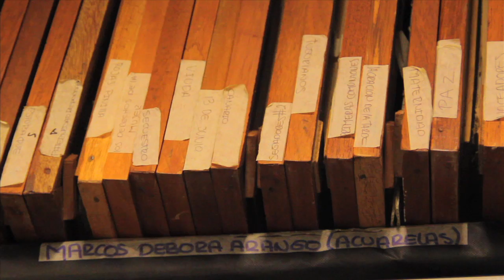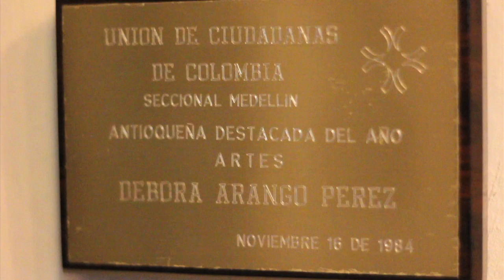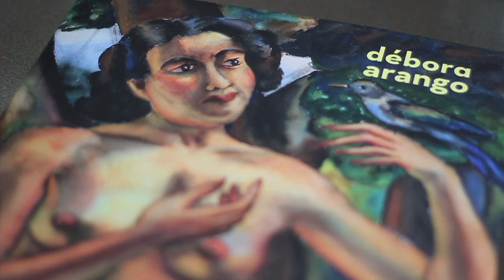Débora Arango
La obra de la pintora Débora Arango vuelve a cobrar vigencia gracias a una edición de lujo que recopila su trabajo. Dos curadores revelan por qué fue determinante en el arte nacional. Apartes del prólogo.